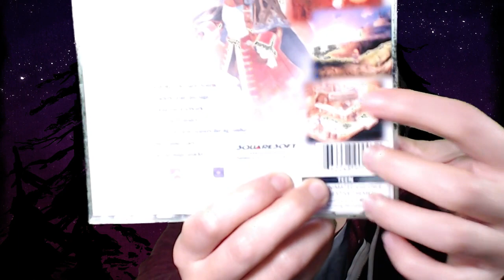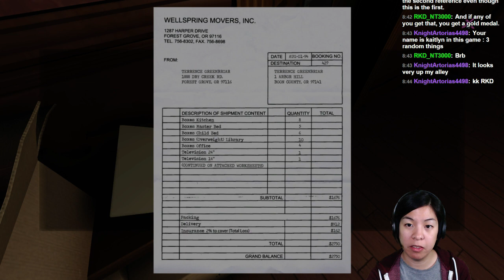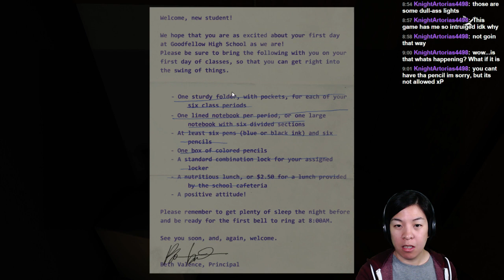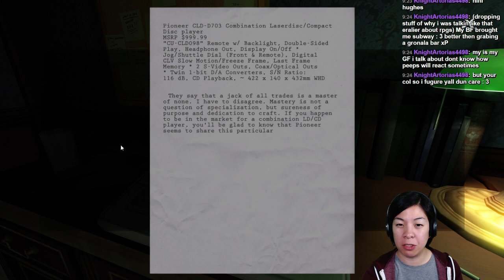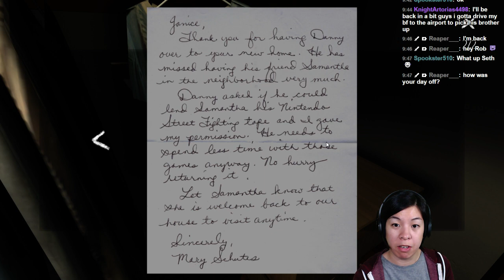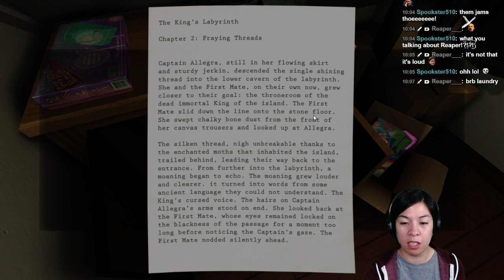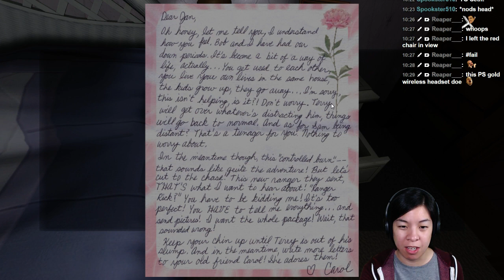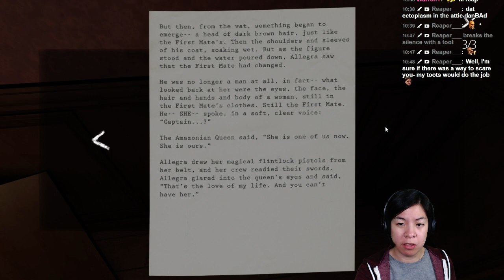Stream 041: Gone Home #1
Had a little chat about some of my favorite Playstation 1 games in the intro; gameplay starts at 25:43.